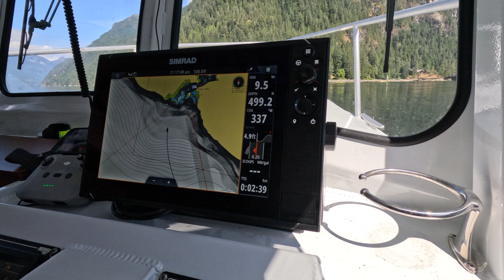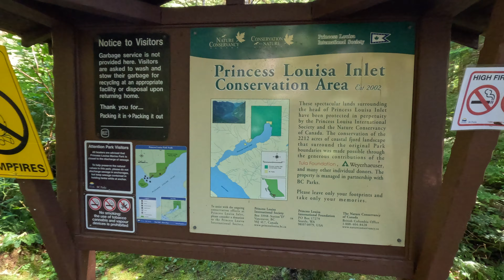Destination Vancouver Island-Cruising the Inside Passage Pt 6 | Malibu Rapids-Princess Louisa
We are going to do the southern leg of the inside passage, travelling from Prince Rupert down to Vancouver Island. In this video we leave Powell River and head to Malibu Rapids on an absolutely stunning day and head towards Princess Louisa Inlet to see Chatterbox Falls. After a great hike and some swimming we make our way to Back Eddy Marina where we go hiking again to see and experience the Skookumchuk Narrows!